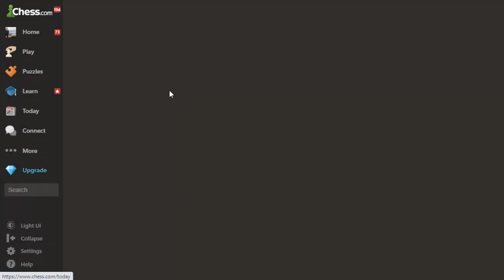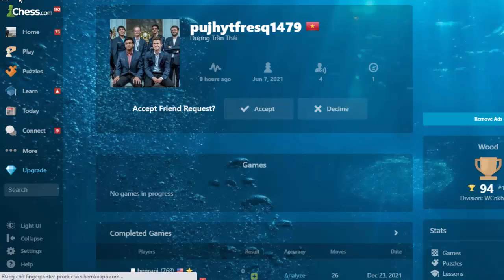Nước phản công sắc lẹm của Chess TC làm Cao thủ Mexico Elo 1953 trở tay không kịp